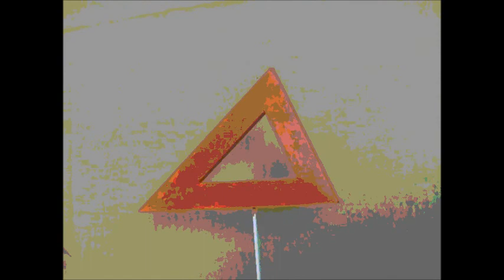Tambourine Man Migrain Aura.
How did this rotating triangle become part of my destructive migrain aura 18 months ago ?. It lasted 40 minutes and was more perfect than my crude stop-motion animation here so I had a long time to study it.
I was practicing Tambourine Man on guitar at the time and continued playing throughout the aura (painless event luckily)
 My general vision was broken into a dozen pieces with the usual flashes and blinding zigzags...but the triangle remained perfect and in full motion. It was low in my vision and the size of a laptop screen...With eyes open or closed it remained.
Had them all my life. But nothing like this one!

Recorded audio today to fit.